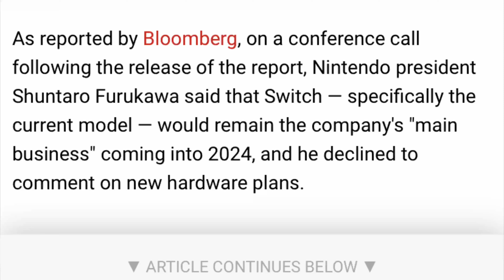Did Nintendo Say No Switch 2 in 2024 ?